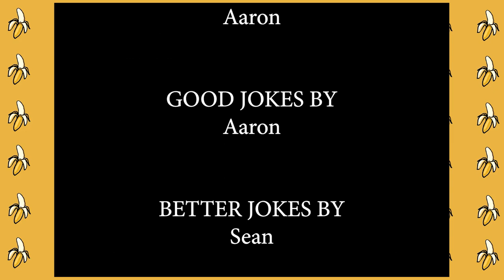The end has come (and we're going all out) | Donkey Kong 64 Part 43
We didn't quite make it to 64 parts for the poetry of it, but here we are: the end.

K. Lumsy is finally freed and has a fun time playing with K. Rool's getaway plane. But the fun is abruptly halted and it's time to face-off with K. Rool - in the ring.